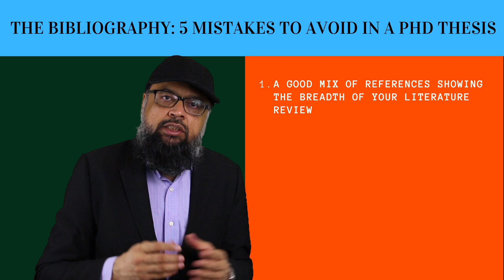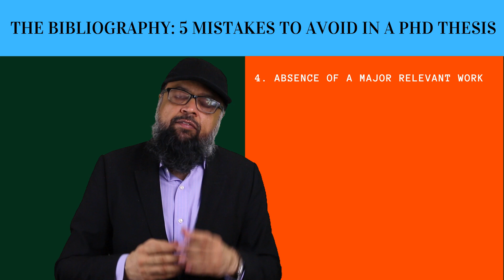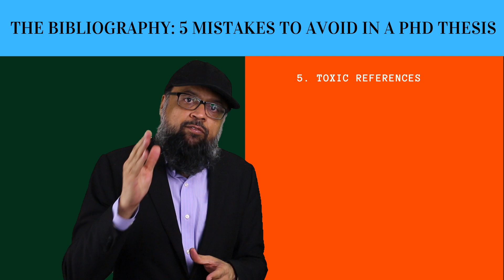5 Bibliography Mistakes to Avoid in a PhD Thesis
5 Bibliographic Mistakes to Avoid in a PhD Thesis
In this video, you will learn about five common mistakes which can lead to a disastrous result for your PhD. However if you know, you can easily avoid them. Bibliography is not just a part of you thesis, it is a fundamental part of your PhD. Your bibliography is the first part of your thesis which an experienced examiner will look at. It is critical that you put relevant references in your bibliography. There are some serious mistakes which you must avoid otherwise your PhD thesis may be rejected instantly.